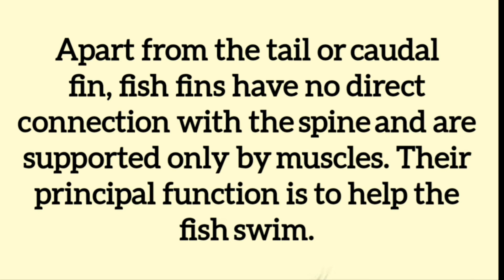|| Paired Fin || M.Sc. 2ed Year ||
Hello friends
Welcome to Dipika zoology classes

 M.Sc 2nd year zoology Paper 1 Important question & Answer 2022

I would to answer .

|| Locomotion & Movement of Paramecium ||